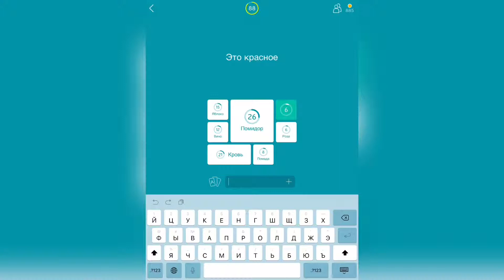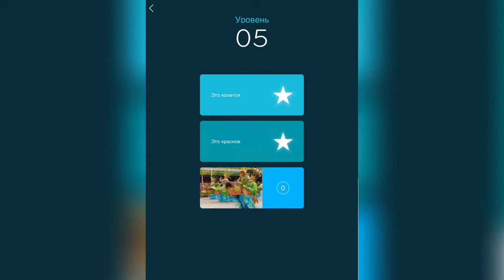94% / Уровень 5 / Это красное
Как пройти 94%, прохождение, ответы, решение уровней Это красное

Привет, ребята!